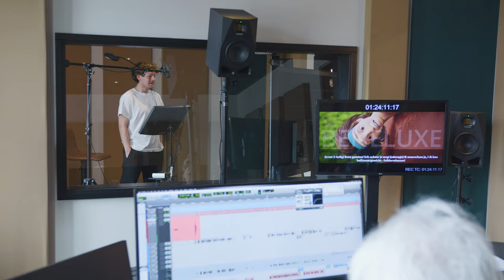Kijk mee hoe Stefania en Soy Kroon de stemmen inspreken van Mavka! Vanaf 19 april in de bioscoop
Welkom op het officiële YouTube-kanaal van Just Entertainment. Bedankt voor het delen en liken van onze video’s! Een reactie waarderen wij ontzettend. Wil je nou op de hoogte blijven van onze video’s?